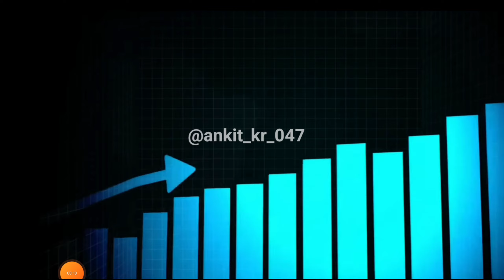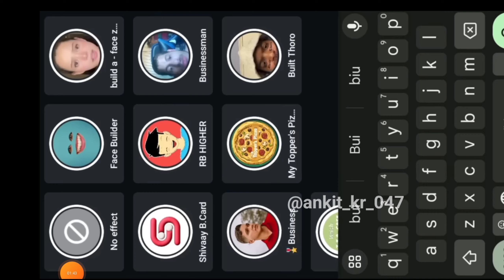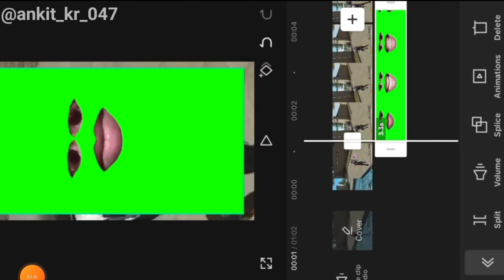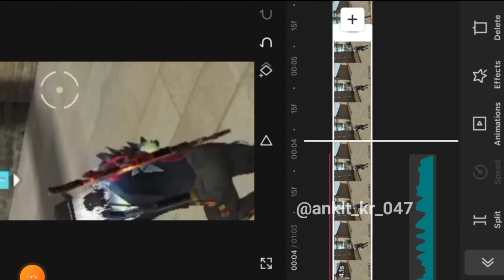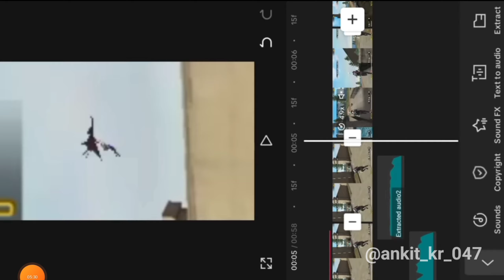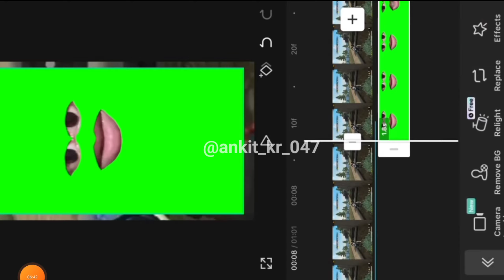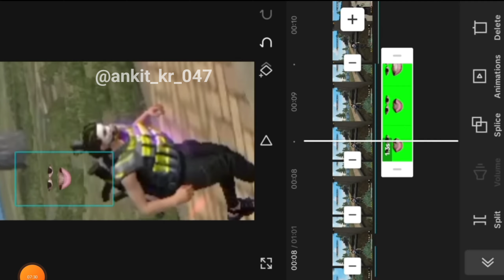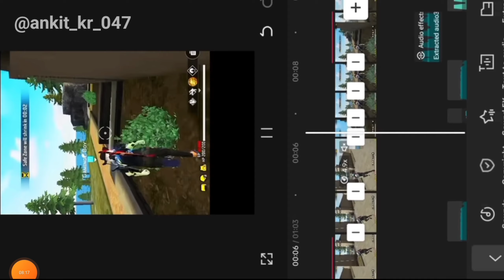How to edit funny shorts like @deoxy-ftw in capcut | how to edit free fire funny 🤣 shorts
RELATED TOPIC
How to edit funny shorts like @deoxy-ftw in capcut
funny gaming shorts editing in capcut
how to edit video like op mistak
how to edit like tgr
how to edit video like op mistake
how to edit free fire shorts video like hakai ff
shorts,how to edit like zoro ffx in capcut
how to edit gaming shorts in capcut
how to edit free fire shorts
how to edit video like hakai tv
how to edit like zoro ffx in capcup